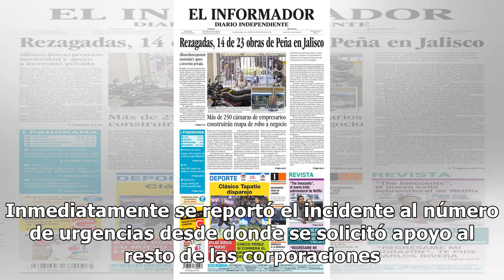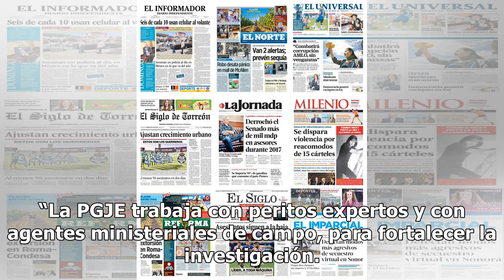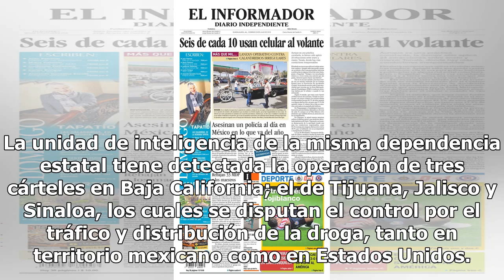Atacan a tiros oficinas de PGJE en Tijuana - El Diario de Yucatán